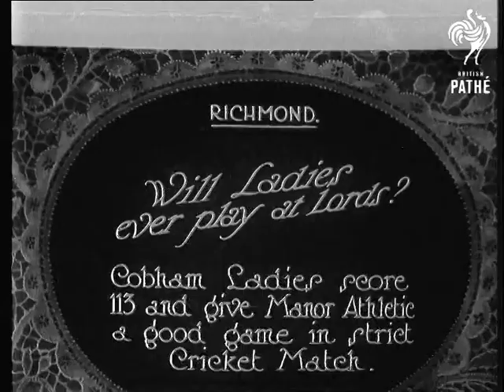Will Ladies Ever Play At Lords? (1925)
Item title reads - Will ladies ever play at Lords?  Cobham Ladies score 113 and give Manor Athletic a good game in strict cricket match.  Richmond, Surrey.

L/S of the ladies team sat with the men's team before the match.  L/S of girls fielding, they wear long white dresses.  M/S of the lady bowling, M/S of a man batting. L/S of ladies batting and fielding.

Intertitle - 'Miss Hewlett - "the lady Hobbs" - scored 67 not out.'  C/U of Miss Hewlett after the match.
 FILM ID:3433.18